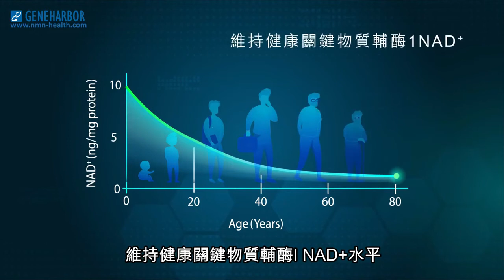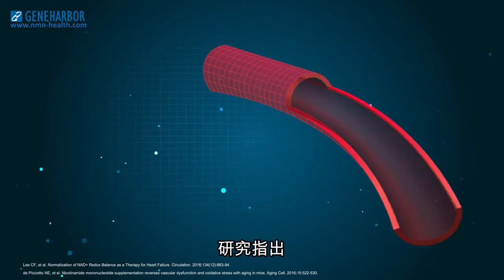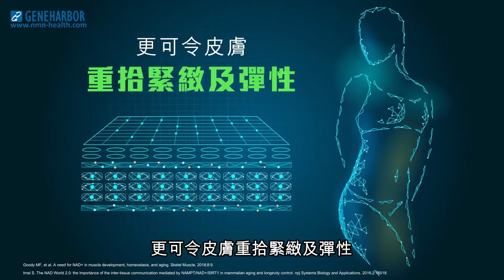NMN9000+NMN12000增量增效, 抗衰老逆齡激活長壽蛋白*香港基因港NMN*(素食膠囊) 艾沐茵+NMN9000+功效介紹+廣東話